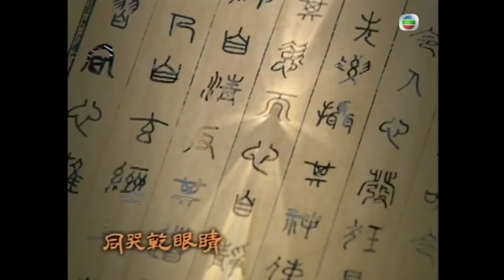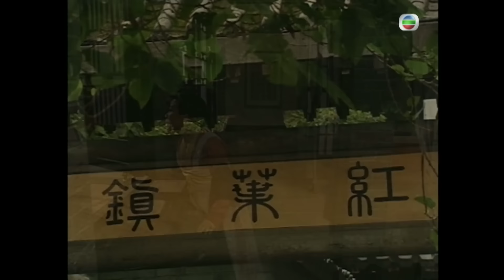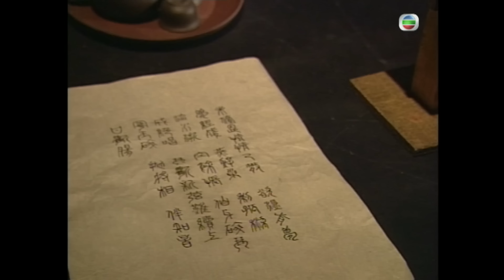TVB 神話劇 | 繾綣仙凡間 07/20 | 楊思琦(翠雲)替樊少皇(咬金)擋箭 | 江華 | 粵語中字 | 2003 | In the Realm of Fancy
In the Realm of Fancy《繾綣仙凡間》(主演:江華、楊思琦、樊少皇、魏俊傑、陳鴻烈、劉曉彤):李玄（江華飾）是出身豪門的千金少爺，從來不相信怪力亂神之說。而他的好友程咬金（樊少皇飾）卻是一個徹頭徹尾的神棍，每天都在神神叨叨，經不住朋友日復一日的洗腦，再加上一些科學無法解釋的現象屢屢發生，李玄漸漸也入了魔。李玄自幼和名為翡翠雲（楊思琦飾）的千金小姐定了娃娃親，兩人之間的感情一直都十分要好。